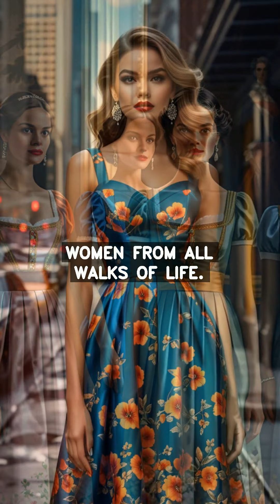Josephines Empire: The Impact of Empress Josephine on Fashion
Empress Josephine, the first wife of Napoleon Bonaparte, was a fashion icon whose empire waist dresses revolutionized early 19th-century fashion. Explore the fascinating story of how Josephines personal style influenced the wardrobes of women across Europe and beyond. From the origins of the empire waist to its enduring legacy, this video will delve into the intersection of fashion, history, and the indomitable spirit of Empress Josephine. Learn about the societal and cultural impact of her iconic gowns, and discover the enduring appeal of this timeless silhouette.